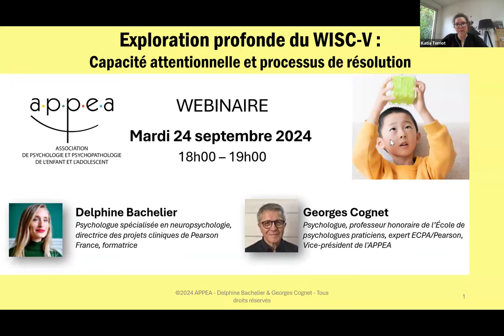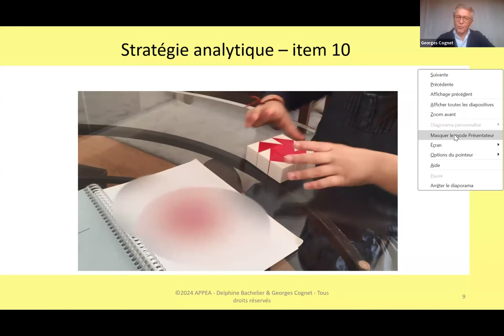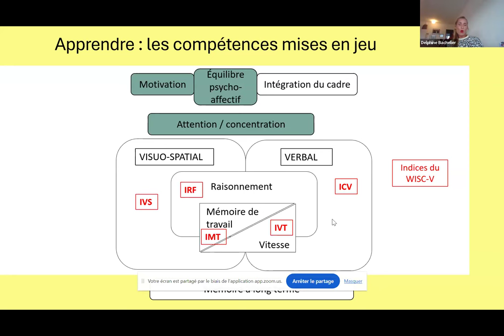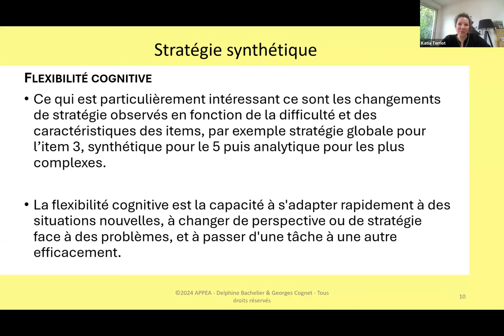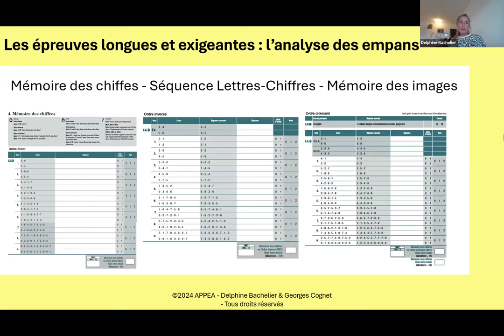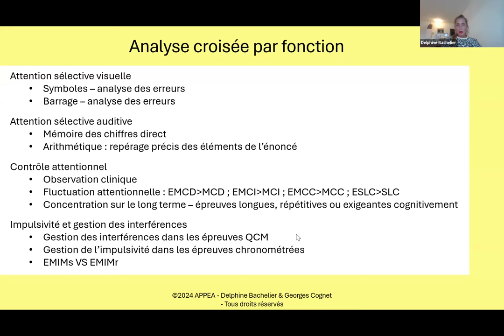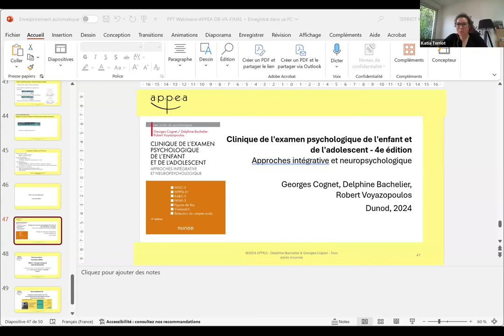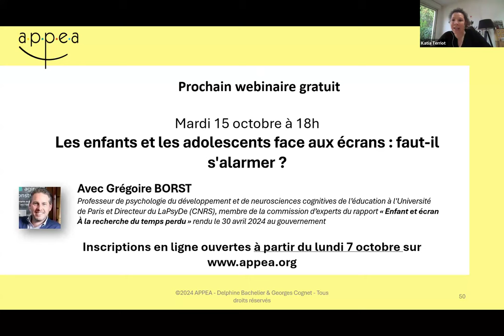Replay webinaire gratuit - Exploration du WISC-V: Capacité attentionnelle et processus de résolution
Pour approfondir ce webinaire, l'APPEA vous propose la formation "WISC-V : Analyse clinique et approfondissement"

Direction du webinaire : Katia Terriot
Technique : Vincent Amelot
Modération : Robert Voyazopoulos, Théodore de Mascarel & Vincent Amelot